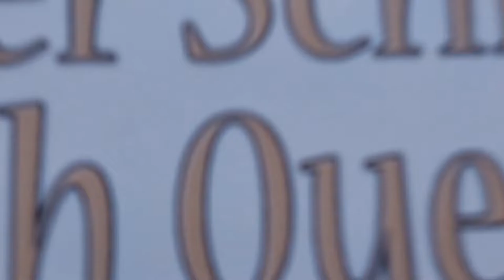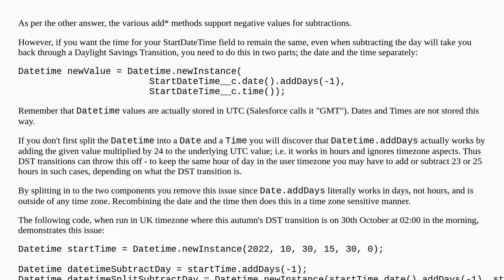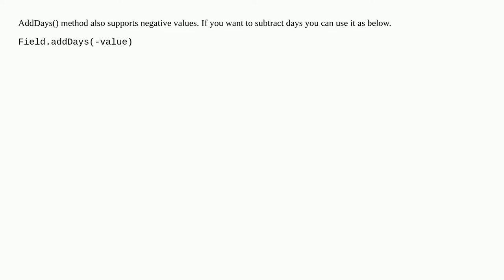How to subtract 1 day from DateTime value in apex?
A special thanks goes out to the community